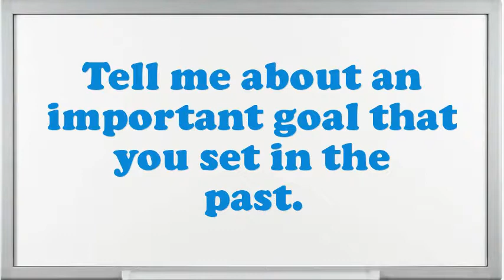Lumper Interview Questions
Interview Questions for Lumper.Do you prefer to work independently or on a team?What was the most complex assignment you have had?What pertinent Lumper skills do you possess?Give me an example of a stressful condition for Lumper?How do you decide what gets top priority when scheduling your time?